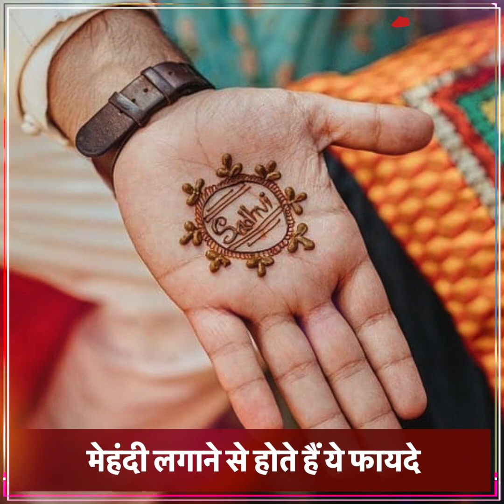क्या आप जानते हैं ? शादी में दूल्हें को क्यों लगाई जाती है मेहंदी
Mehndi in Marriage | why is Mehndi applied to the groom in the Wedding?

Shadi mein dulhe ko mehndi kyu lgayi jati hai

नमस्कार दोस्तों... आपने भी ध्यान दिया होगा कि हिंदू धर्म में जब भी शादी होती है तो दुल्हन को मेहंदी लगाई जाती है... क्योंकि मेहंदी न केवल दुल्हन की खूबसूरती को निखारती है बल्कि 16 श्रृगांर का भी हिस्सा है... लेकिन क्या आपने कभी देखा है शादी में दूल्हे को भी मेहंदी लगाई जाती है... लेकिन ऐसा क्यों ? क्या आप जानते हैं, शादी में दूल्हे को मेहंदी क्यों रचाई जाती है... तो अगर नहीं तो हमारी ये वीडियो अंत तक ज़रूर देखें... क्योंकि आज हम इस वीडियो में आपको जानकारी देंगे शादी में दूल्हे को मेहंदी क्यों लगाई जाती है... तो आईए जानते हैं...

शादी में दूल्हा और दुल्हन को मेहंदी लगाने की परंपरा न केवल शादी के पूर्व की एक मजेदार रस्म है बल्कि इसका सांस्कृतिक महत्व भी बहुत गहरा है। मेहंदी एक आयुर्वेदिक दवाई मानी गई है। ये शरीर और मस्तिष्क की गर्मी को शांत कर रिलेक्स करती है और तनावमुक्त बनाती है। साथ ही मेहंदी की खुशबू इंसान में सकारात्मक उर्जा को बढ़ाती है।

धार्मिक दृष्टि से देखे तो शादी में मेहंदी लगाना शुभ माना जाता है। ये भी कहा जाता है कि शादी के समय दूल्हा दुल्हन शादी को लेकर घबराहट महसूस करने लगते हैं। ऐसे में मेहंदी, जो ठंडक देती है, जब बॉडी पर रचाई जाती है तो इससे बॉडी टेम्पेरेचर कम होता है। इसी वजह से उन्हें हाथ और पैर में मेहंदी लगाई जाती है। इसके अलावा मेहंदी को प्यार की निशानी भी माना जाता है। कहते हैं कि मेहंदी का रंग जितना लाल होता है, कपल के बीच उतना ही ज्यादा प्यार बढ़ता है। साथ ही शादी के जितने लंबे समय तक रंग चढ़ा रहे, कपल के लिए वो उतना ही भग्यशाली होता है।